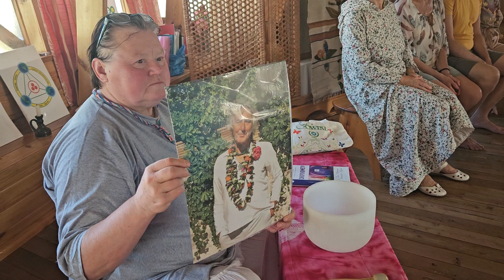Living planeta meet "Krougly dom"